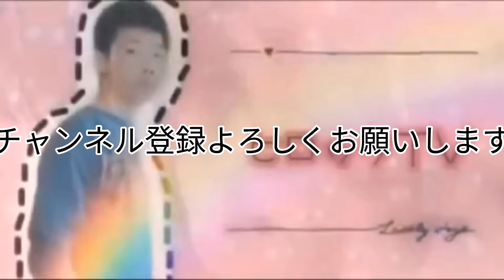骨折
ヒロック廣川龍チャンネルアカウント